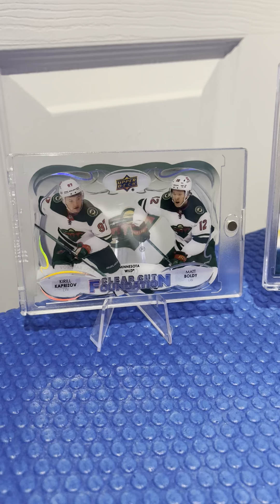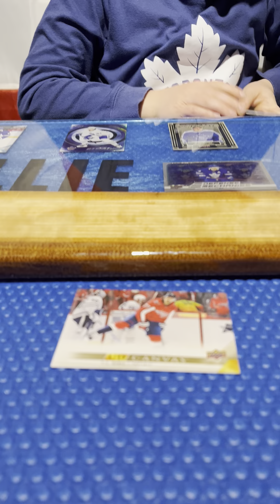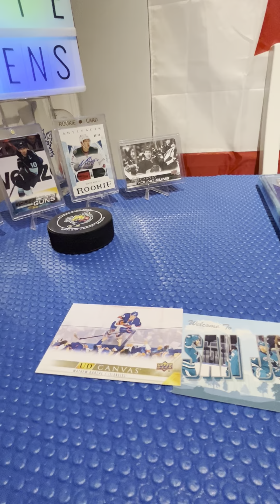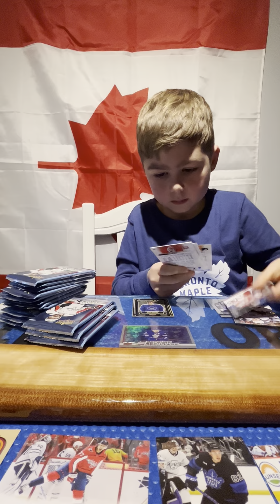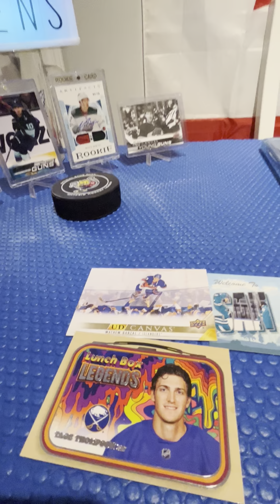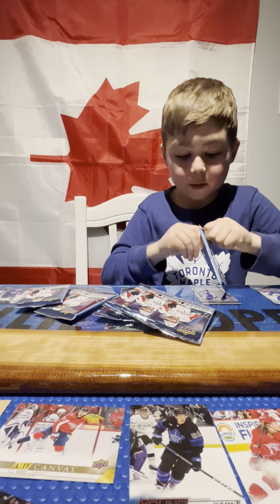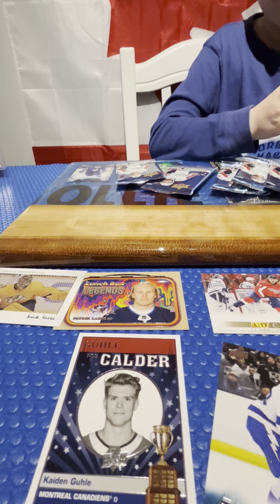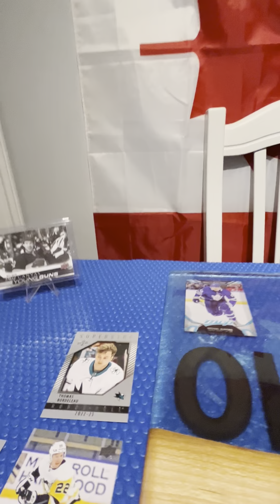2022/23 Upper Deck Series Two RELEASE Day Box Break💥🤘🔥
Exciting RELEASE Day - big hits!